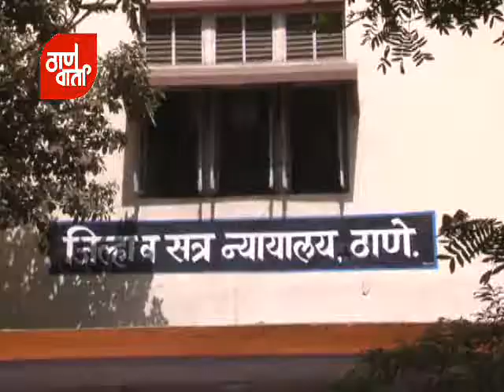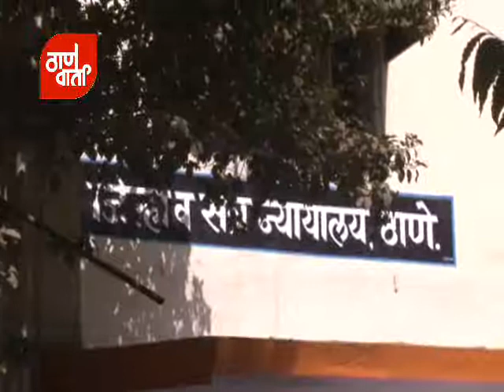Thanevarta as on 17th January 2014